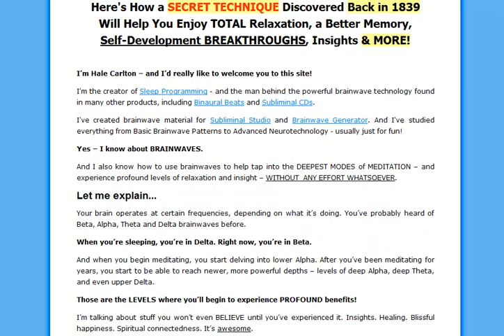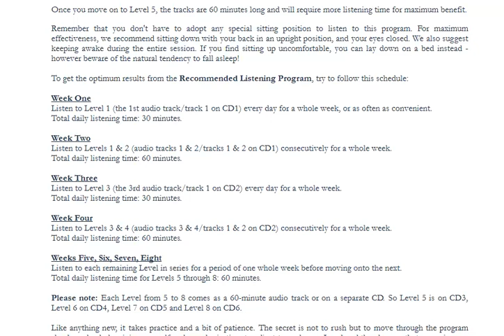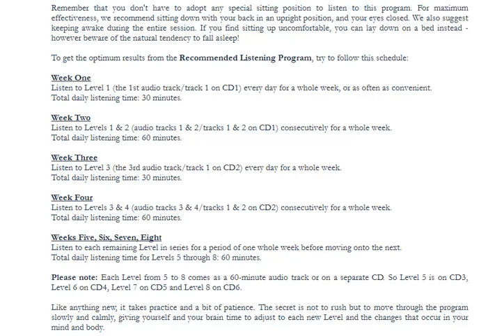Meditation Program Review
The Meditation Program is a binaural beats meditation system which means that you can instantly meditate, letting the high tech binaural beats take care of the actual process of meditating.

The Meditation program is an easy way to meditate and is used by lots of meditation beginners because there is no lengthy learning curve.

I find the best way to meditate is to find somewhere quiet, sit or lie down and then put my headphones on. After that, it's simply a matter of pressing "play" and letting the Meditation Program's binaural beats meditation track do the rest of the work.

I've been using this system to meditate for a number of years and have found it quicker and cheaper than Centerpointe Holosync, one of its main rivals.

You can go through the complete Meditation Program in as little as 8 weeks. You get all eight levels for less than one level of Centerpointe.